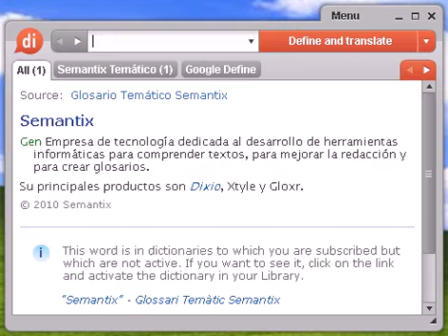Definición de resolver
Source:  Tesauro Español (OpenThesaurus) resolver 1 acertar, adivinar, descubrir, atinar, descifrar, dar en el clavo, encontrar, hallar, dar con 2 acordar, determinar, decidir, adoptar, establecer, concertar, convenir, pactar, conciliar 3 declarar, fallar, determinar, decidir 4 desentrañar, descifrar, averiguar, aclarar, desembrollar, solucionar, dilucidar 5 evacuar, solucionar 6 fallar, sentenciar, decidir, zanjar, arreglar, dirimir 7 gestionar, dirigir, administrar, encargar, mandar 8 juzgar, fallar, sentenciar, dictaminar, enjuiciar, arbitrar, decidir, decretar, establecer © OpenOffice.org